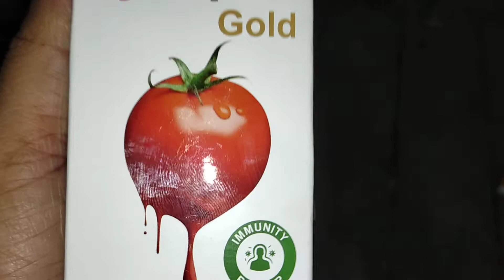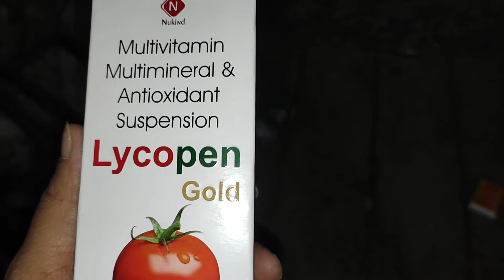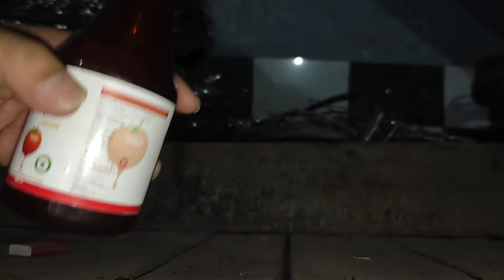new. update. syrup. kabootar. ke. health. ke. liye..... best. syrup..........